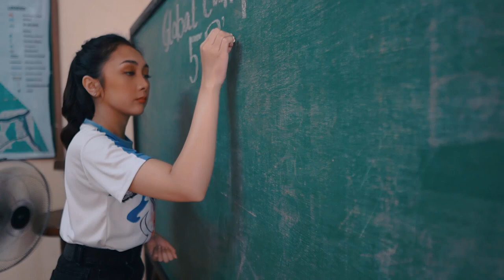Miss Philippines Earth Urdaneta City 2021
Eco Video of Urdaneta City
Marvie Fernandez

Show your loud support by "❤️" and sharing this video.